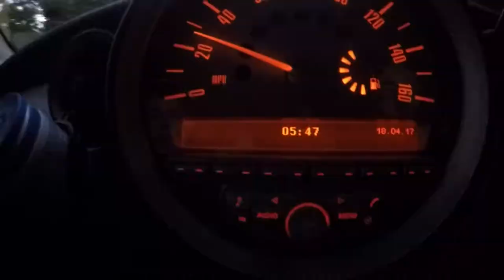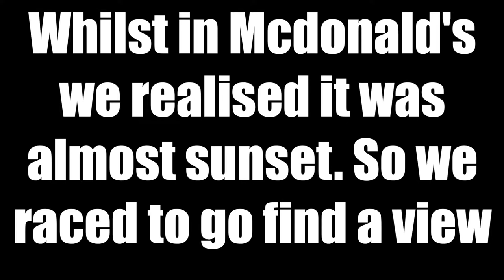Easter Roadtrip | No Waypoint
Easter Road-trip No Waypoint

Will and I went for a mini road trip over Easter in preparation for a longer road trip over the summer. On our Second and final day we had no plans so we drove around stopping at different waypoints.

Check out my Instagram LVDT MEDIA to find out when I post new videos

Music